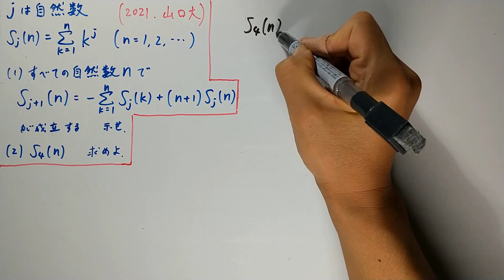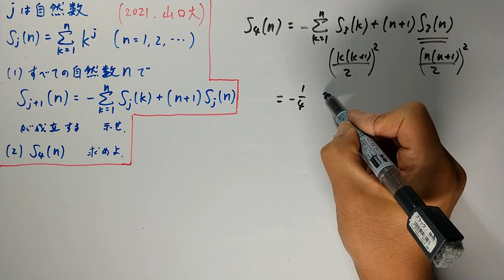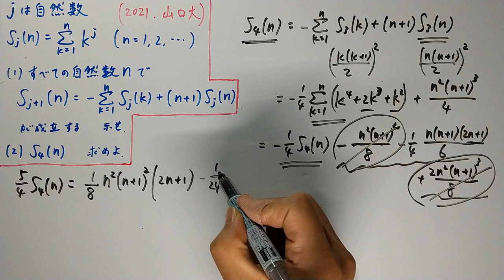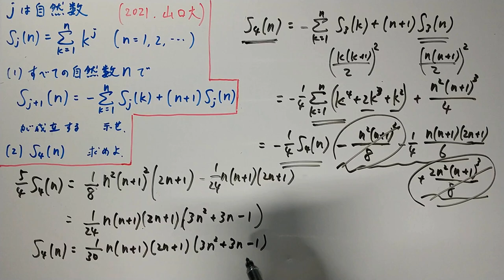【山口大2021】Σ公式の一般化！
Σ公式を一般化した等式を数学的帰納法で導き、それを使ってΣｋ^４の値を求めています。